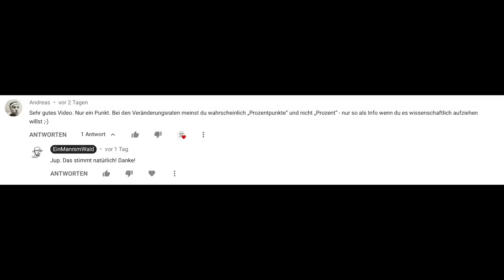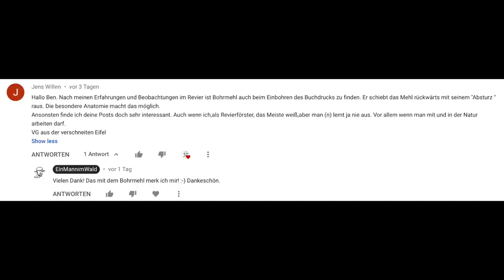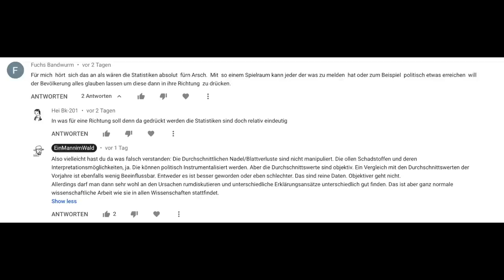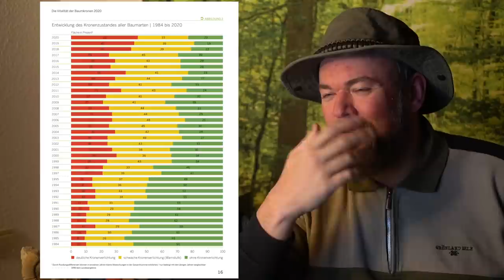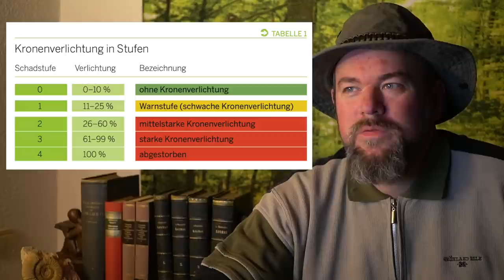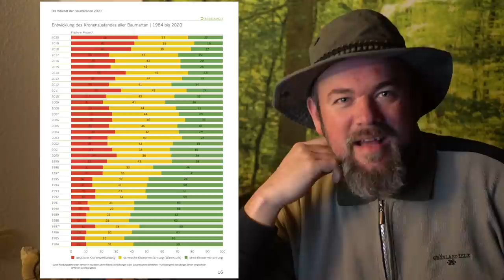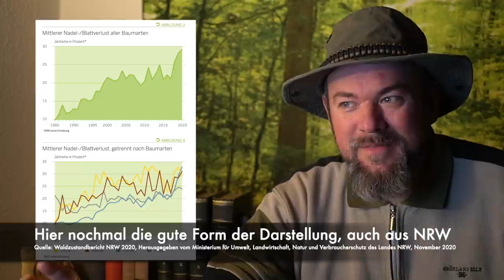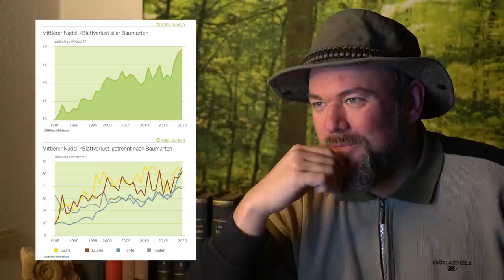Ben muss mal wieder Kommentare kommentieren... (schöne und einen dummen)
Natürlich ist mir klar dass jetzt wiedermal einige entsetzt aufschreien werden und mir mit nem Deabo drohen... Das ist ja der Sinn der Veranstaltung. Es beruht auf Gegenseitigkeit. Ich will von euch genauso wenig wissen wie ihr von mir.
Alle anderen: Danke fürs zuhören meiner Auskotz-Aktion! :-) Ich hoffe ihr könnt es ein bisschen nachvollziehen.